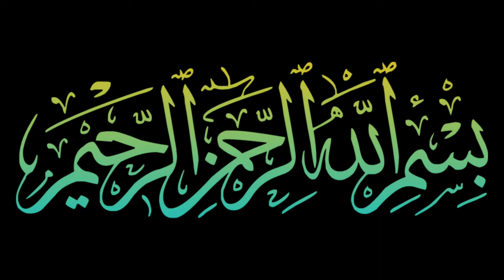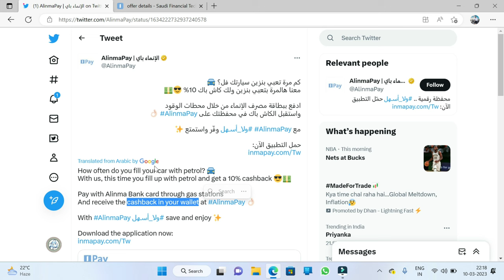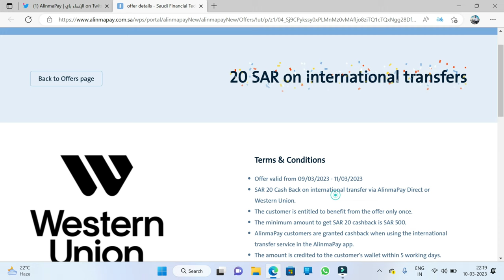Good Offer Only One Day | Jaldi Karo Free Mil Raha Paise